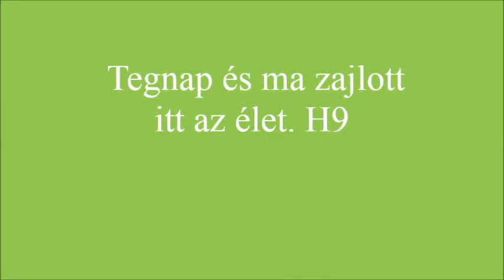R.K.V.t.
Az én kerti vasutam.     Akár lehetne is. De ez a H9 vonal, és annak karbantartása , javítása.